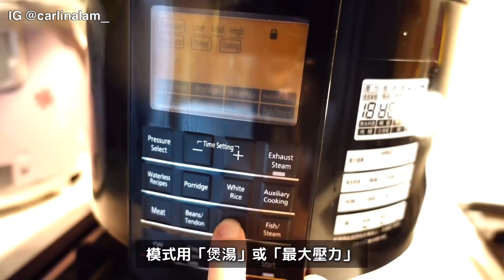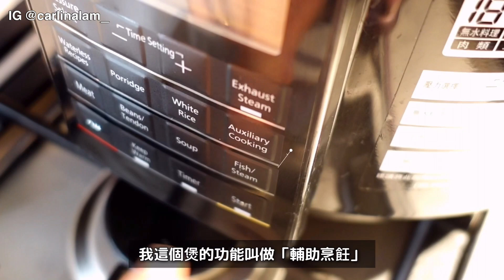秋天止咳潤肺【姬松茸海底椰合掌瓜湯】中醫推介皮膚乾、轉天氣、提升免疫力、抗癌 真空煲壓力煲食譜 Healthy Chinese herbal soup Lung and Body nourishing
訂閱頻道 SUBSCRIBE 秋天止咳潤肺【姬松茸海底椰合掌瓜湯】中醫推介皮膚乾、轉天氣、提升免疫力、抗癌 真空煲壓力煲食譜 Healthy Chinese herbal soup Lung and Body nourishing

《姬松茸海底椰合掌瓜湯》（4人份）
材料：
海底椰 20克
姬松茸 10隻
合掌瓜 1個
紅蘿蔔 1條
南北杏 2湯匙
瘦肉 半斤
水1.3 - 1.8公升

廚具：
Panasonic 萬用智能煲 SR-PS608